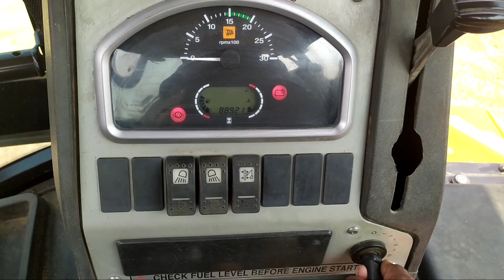New Jcb 3dx Eco Xcellence Machine Loading Mud in Mahindra And Powertrack Tractor